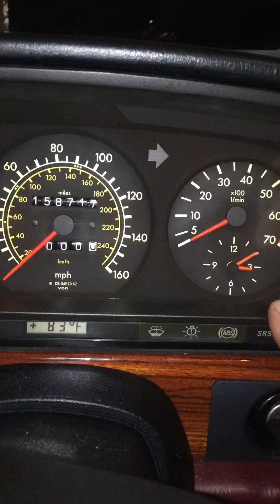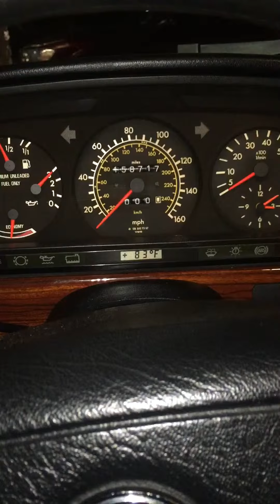May 23, 2019